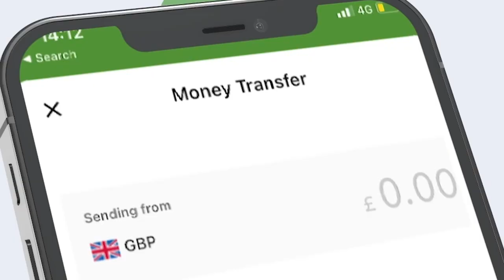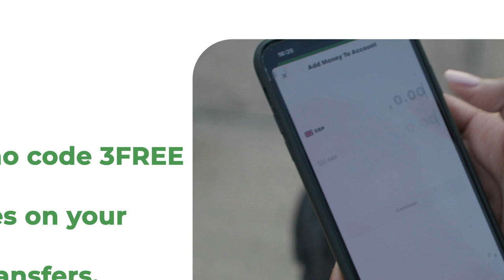Guddomiyaha Maxkamada Degmada Cadaado: "Shiikh Cusmaan iyo wiilkiisa Waxaa dilay AS, baarisna "